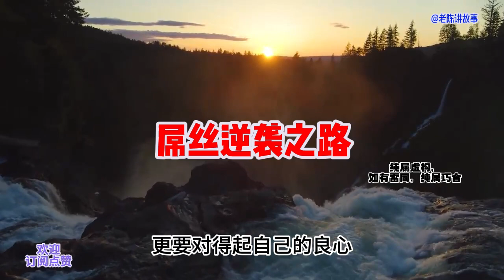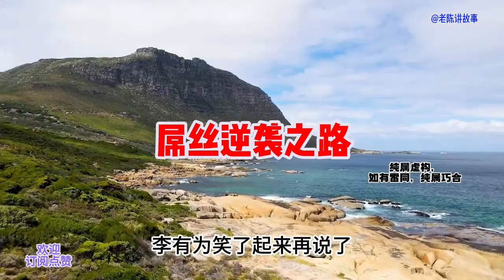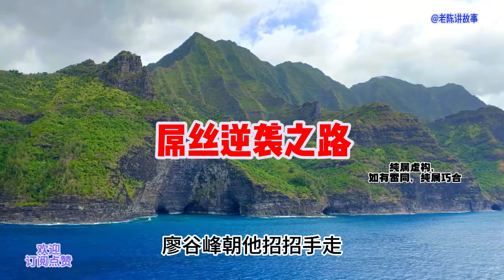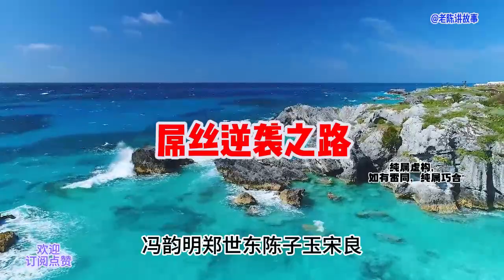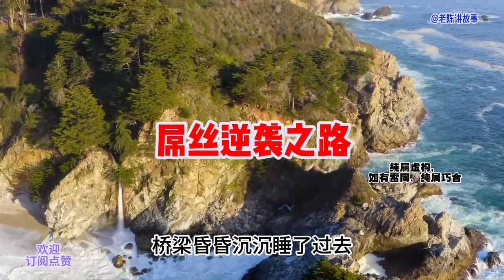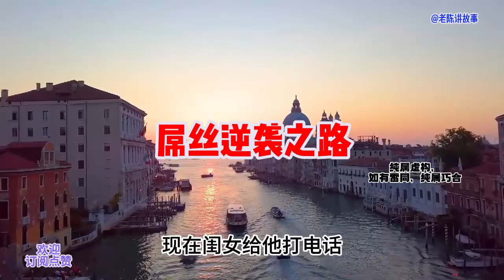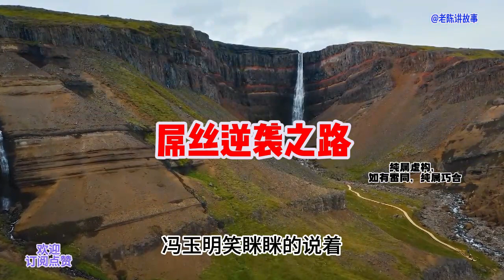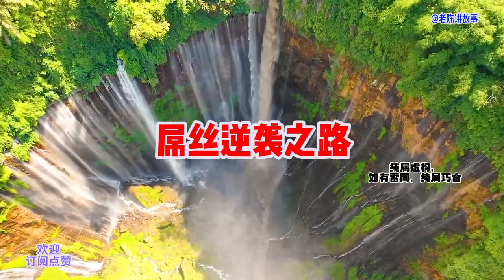屌丝132 屌丝意外受伤，差点没了，是谁下的黑手？小说